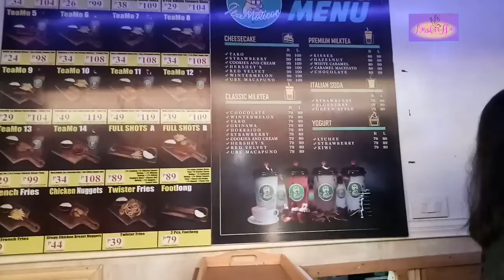Tea Moticon at Lamsan Market Sultan Kudarat Maguindanao